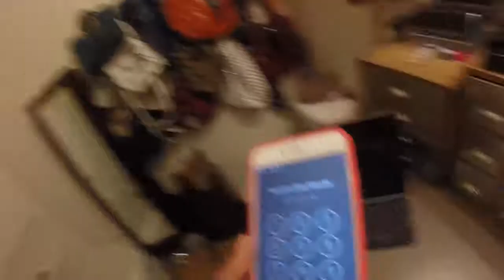Vlog Shopping with Mom Time&&More Weekly Madness